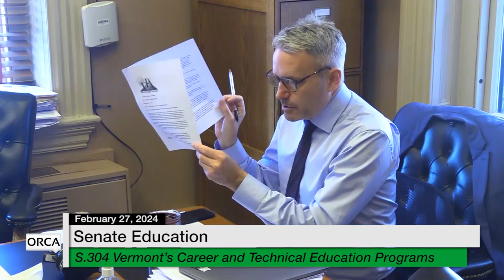Vermont State House - S.303, S.304 and S.220 2/27/2024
S.303 Supporting Vermont’s Young Readers
S.304 Vermont’s Career and Technical Education Programs
S.220 Vermont’s Public Libraries